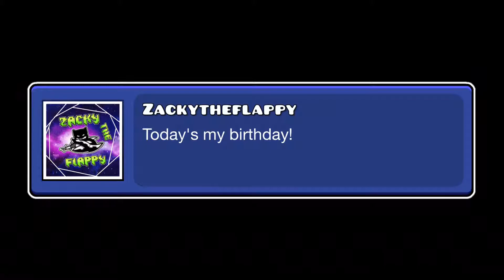Birthday Animation (no text)